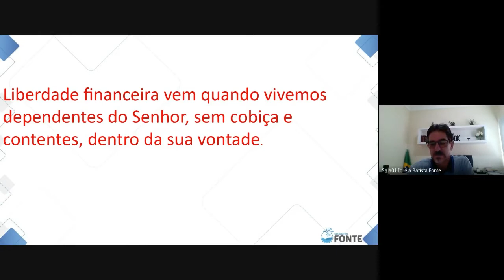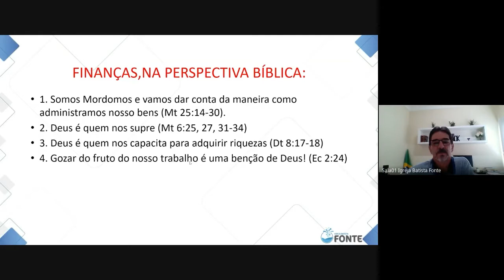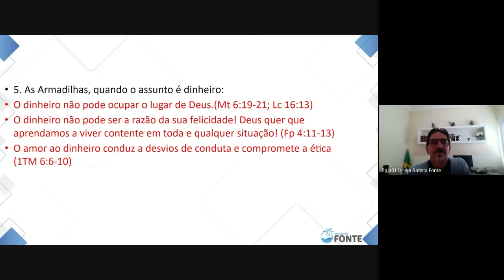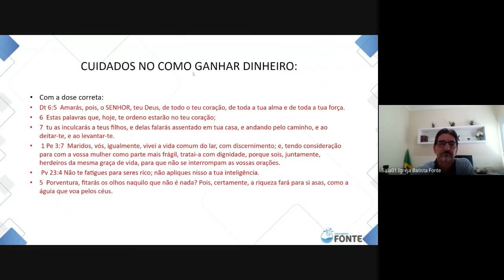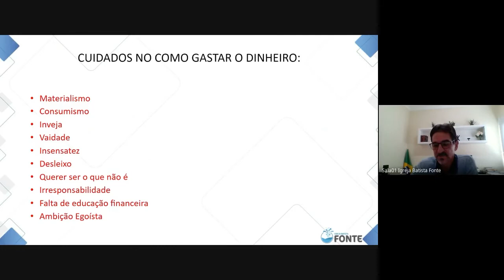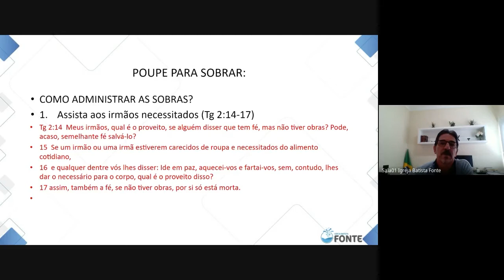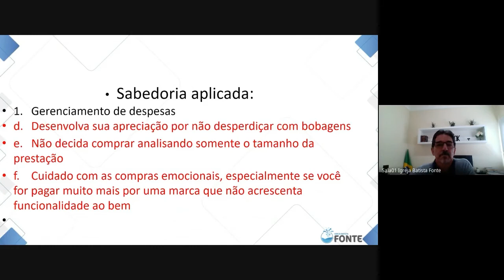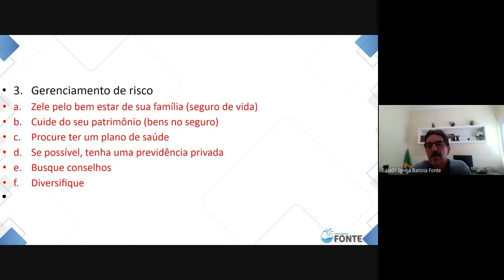O Casamento que Deus Deseja - Aula 05 | Adalberto Vargas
Atentem para os princípios e orientações das Escrituras sobra a vida a dois e sejam desafiados e encorajados como casal a rever sua vida pessoal bem como o seu relacionamento e siga em busca das mudanças necessárias para conformar o relacionamento conjugal à vontade de Deus.